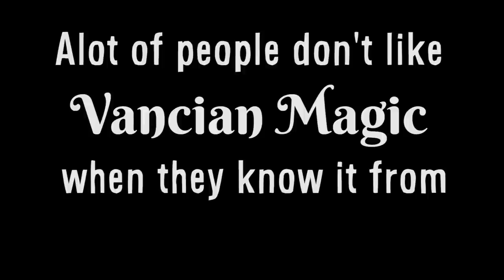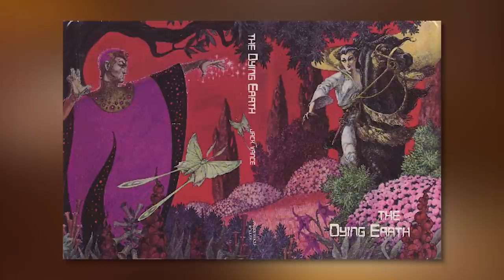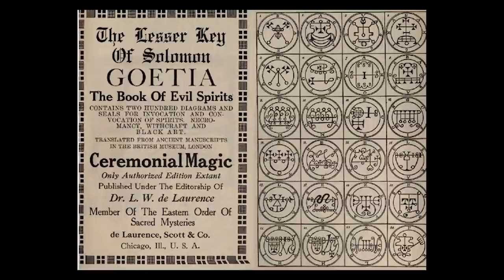What is a spell?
Vancian Magic and the definition of a spell
from Rhialto the Marvellous by Jack Vance
Read by Lex Mandrake

The Dying Earth

0:00 - A phone call
0:07 - Listen up!
0:24 - The definition of a spell
1:24 - What does this mean?
2:08 - What about D&D?